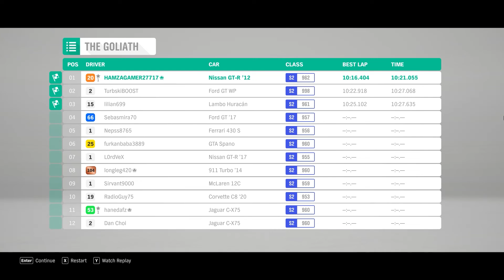GTR R35 Black Edition Forza Horizon 4 Goliath RACE gameplay video 1080p! @Hamza Gamer27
2012 Nissan GTR R35 Black Edition Forza Horizon 4 THE Goliath RACE gameplay video enjoy 1080p! @Hamza The Gamers

Hello guys,
I, am
Hamza The Gamers

If you enjoyed this video and would like to see more rebuilding wrecked car videos please comment what car you would like to see and don't forget to hit the LIKE and SUBSCRIBE button!

Hamza The Gamers

Processor : Ryzen 2600x
GPU : Gigabyte Gtx 1650 Super
RAM : 16GB DDR4